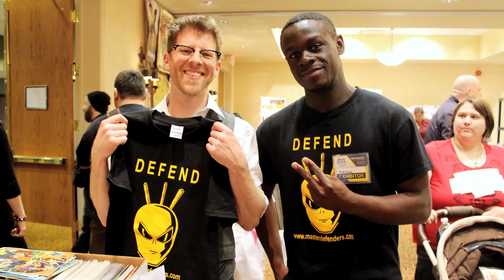Matt Bhanks Interview! | COMIC BOOK SYNDICATE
The man behind MASTER DEFENDERS!